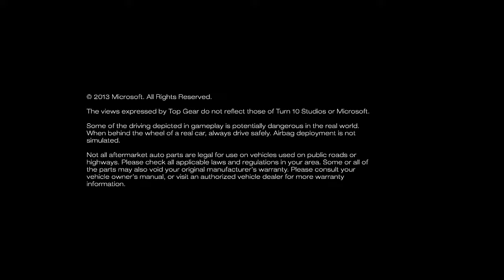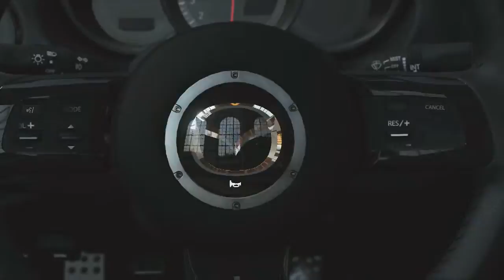Forza Motorsport 5